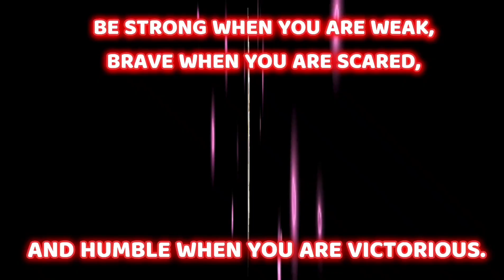Black and White | Martial arts kid | martial arts training at home